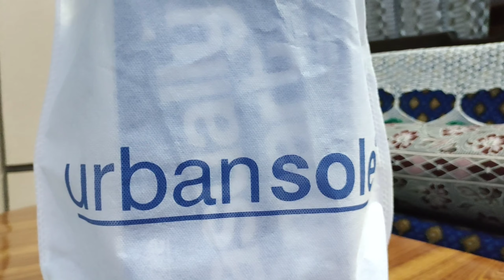My new Shoes collection 2021 |SZK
My name is shahid zorab khan.i enjoying traveling , riding bikes, making vlogs . i uploads videos about my life.whatever i could catch my camera.

003 - My new Shoes collection 2021     |SZK|

Shahid Z Khan